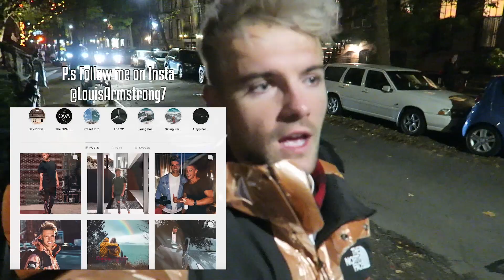Beautiful Connecticut - Just a One Hour Train Ride from New York City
Greenwich is a small town located in Connecticut, just an hour train ride away from New York. Connecticut is the perfect day trip if you want to escape the fast-moving city for a day or two. The train tickets are around $22 return and you want to head towards Stamford. There isn’t a huge amount to do in these small towns but I think it’s worth the trip especially in the fall to see the amazing orange tones and grab some lunch outside of the city.

Equipment;

Canon G7X

Canon 80d

Wide Angle Lens

DJI Mavic Pro

Zhiyun Crane V2

Sigma 20mm f1.4

Zhyiun Crane 2

Canon 16-35mm 2.8 iii

Canon 50mm 1.4

Tamron 24-70 G2